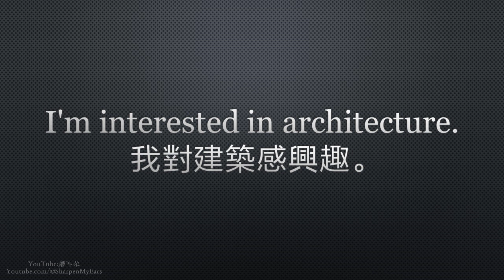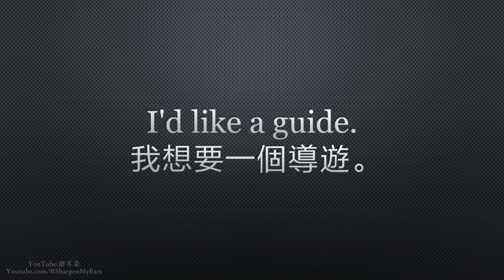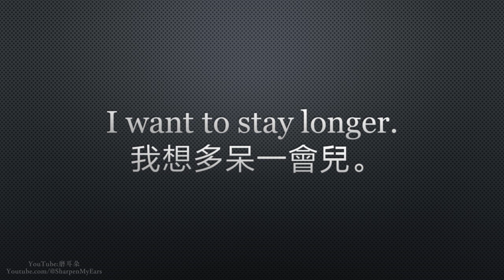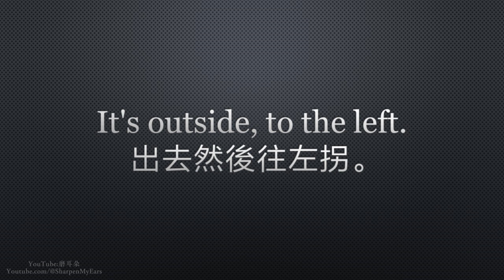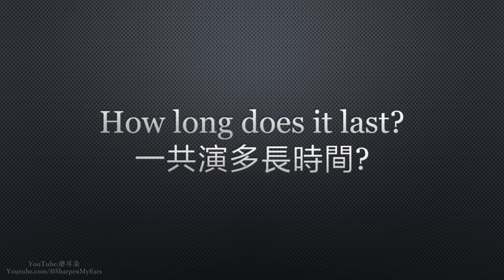英文口語常用短句3000 Part 33 外出旅行時